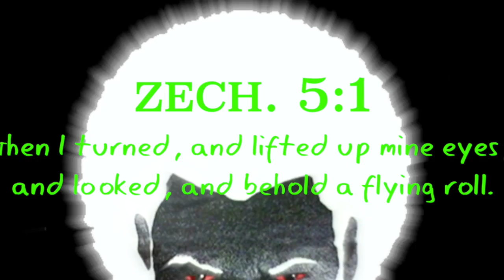Person On Plane Films A Chariot Slowly Disappearing In The Clouds